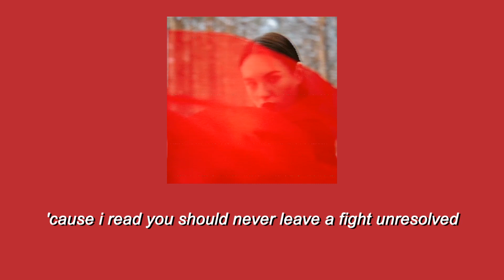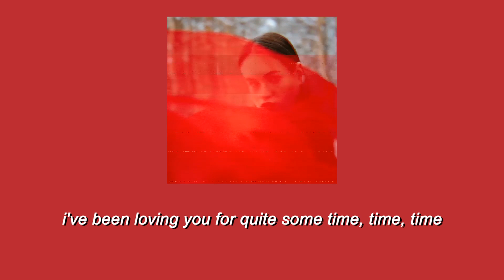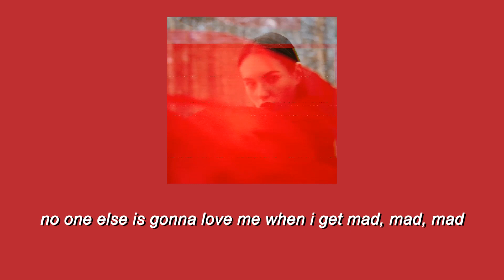Stay Stay Stay - Taylor Swift (Lyrics)